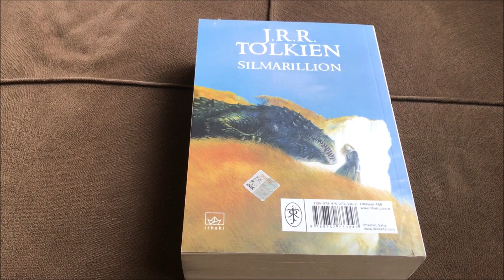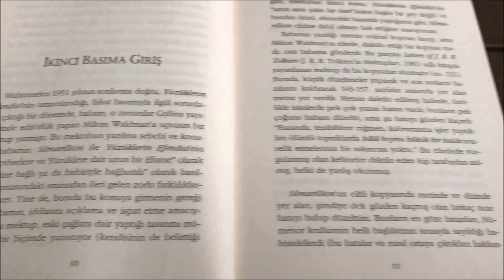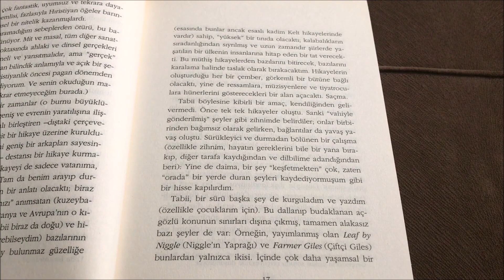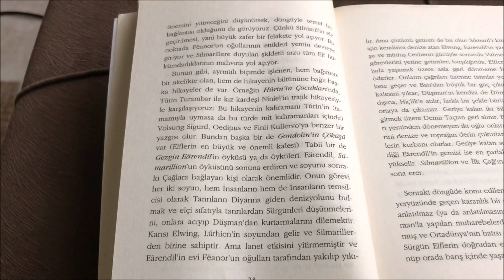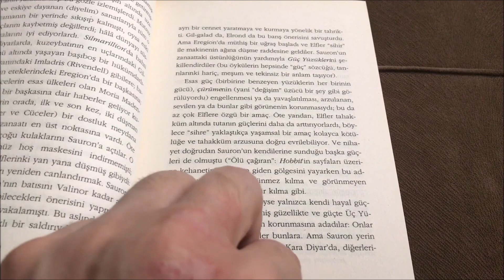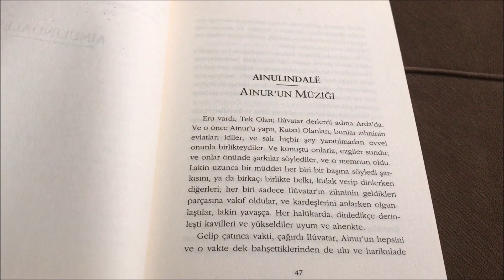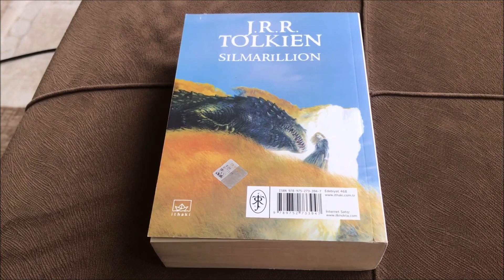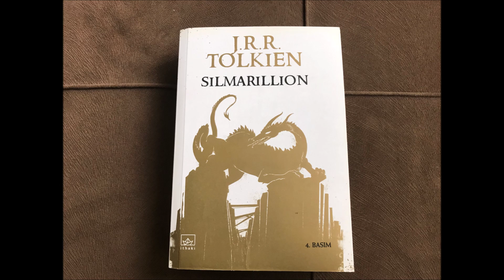SILMARILLION - J.R.R.TOLKIEN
Tolkien'in en önemli çalışması olarak kabul edilen Silmarillion, onun yarattığı dünyanın özüdür. Kökleri Hobbit'ten önceye uzanır ve Yüzüklerin Efendisi'nde şekillenmeye başlayan bir dünyanın yaratılış öyküsünü barındırarak, tüm Tolkien eserlerinin üzerine yerleşebileceği bir yapı oluşturur. Yaşamı boyunca üzerinde çalışmayı terk edemediği ve giderek büyüyüp gelişen bu eser ancak ölümünden dört yıl sonra oğlu tarafından yayımlanabildi. Elflerin en beceriklisi olan Feanorun yarattığı üç Silmaril'in çalınmasıyla birlikte kadim dünyanın en kederli olayları gelişmeye başlar. Silmarillion, elflerin tanrılara isyan ederek Orta Dünya'ya sürülmelerini; orada insanlar ve Cücelerle birleşerek tanrıların en kötüsüne, Morgoth'a karşı verdiği umutsuz savaşı anlatır.
Daha önce "Güç Yüzüklerine Dair" ismiyle yayımlanan ancak Silmarillion kitabında olması gereken metinde bu kitapla birlikte tam metin olarak yayımlanmıştır.